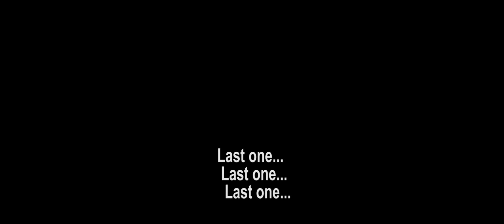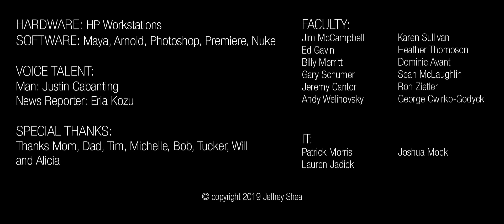CGI Animated Short Film: "Quitter" by Jeffrey Shea | CGMeetup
CGI 3D Animated Short Film: Quitter Animated Short Film by Jeffrey Shea at Ringling College of Art and Design. Featured on CGMeetup

A man vows to finally quit smoking, but he falters in the face of the torturous withdrawal. Will he quit?

opportunities.